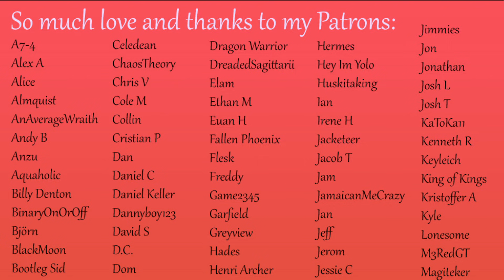Visit from a Sleep Demon [audio][roleplay][fdom][re-release][better than before]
I originally released this sleep demon audio back in the first month of my channel. That was a LONG time ago, and I wanted to make it better. So I cleaned it up a bit more, commissioned new art, and here it is: the re-release of the sleep demon! I hope you enjoy it.

The amazing demon nymph art is by RikaRini!